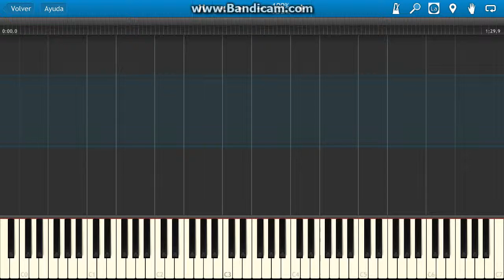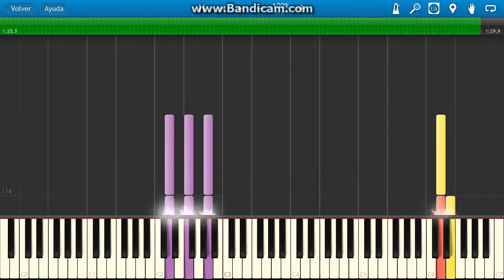ᴴᴰ Tarantella | Burgmüller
Descripción (ES): Johann Friedrich Franz Burgmüller (Ratisbona, Alemania, 4 de diciembre de 1806 - Beaulieu, Francia, 16 de febrero de 1874) fue un pianista y compositor alemán.

Tanto su padre August como su hermano Norbert fueron igualmente compositores. Su padre era director de teatro musical en Weimar y de otros lugares de Alemania. En 1836 Johann se mudó a París, donde residiría hasta su muerte. Allí adoptó la música parisina y desarrolló su suave estilo de ejecución musical. Escribió muchas piezas de música de salón para piano y publicó diversas partituras.

En su época fue famoso por su numerosa producción de bailes de salón y ballets, caídos hoy en el olvido. Por el contrario, su opus 100, que consta de veinticinco estudios fáciles, es muy apreciado por los que aprenden el piano a nivel de conservatorio. Normalmente se interpretan cinco o seis piezas: candidez, Inocencia, Arabesco, Douce Plainte, Inquietud y Progreso.

Description (EN): Johann Friedrich Franz Burgmüller (Regensburg, Germany, December 4, 1806 - Beaulieu, France, February 16, 1874) was a German composer and pianist.

Both his father and his brother Norbert August were also composers. His father was director of musical theater in Weimar and elsewhere in Germany. In 1836 Johann moved to Paris, where he lived until his death. There he adopted Parisian music and developed his smooth style of musical performance. He wrote many pieces of salon music for piano and published several scores.

In his time he was famous for its production of large ballroom dancing and ballets, fallen into oblivion today. On the contrary, his opus 100, consisting of twenty-five easy studies, is prized by learning the piano at the conservatory level. Naivete, innocence, Arabesque, Douce Plainte, restlessness and Progress: usually five or six pieces are interpreted.

Technical Information

MIDI Filename: Tarantella - Burgmüller
MIDI Size: 9.97 KB
MIDI Notes: 1,091

Program: Synthesia 9
MIDI Synth: CoolSoft VirtualMIDISynth 1.13.2
Recorder: Bandicam @ 60 fps | 720p